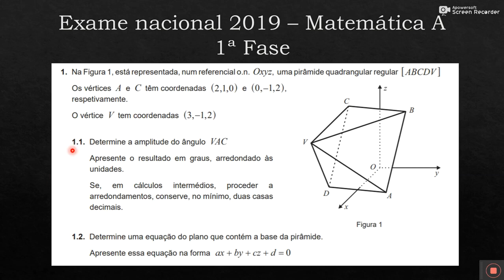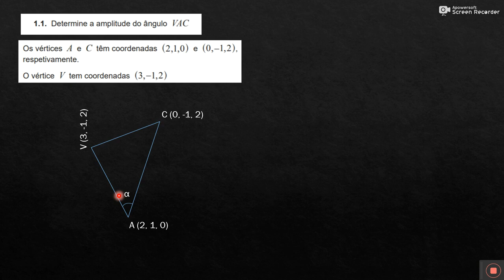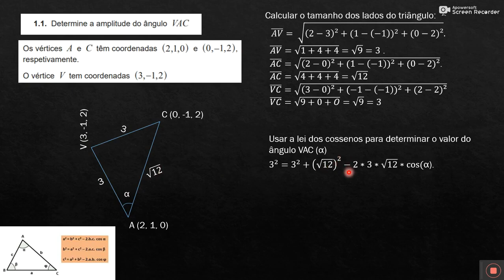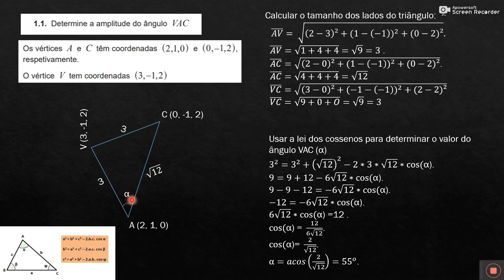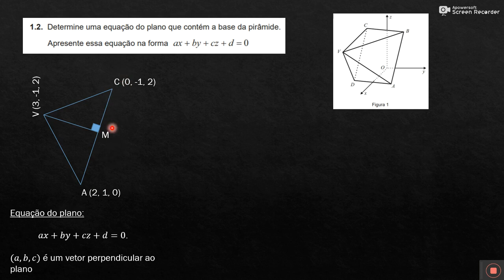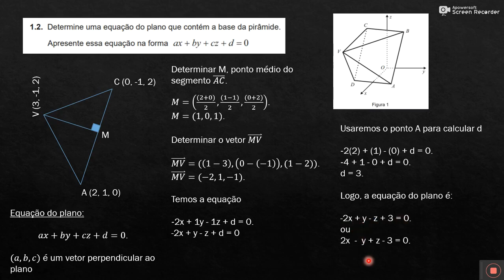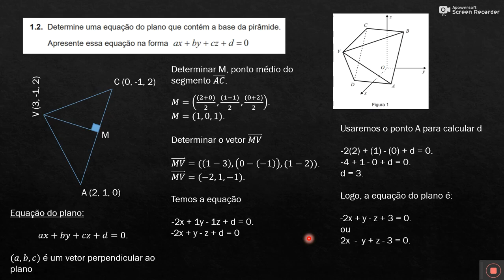Exame nacional 2019 - Matematica questão 1 | Expert Formação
Assine o canal para receber novos vídeos.